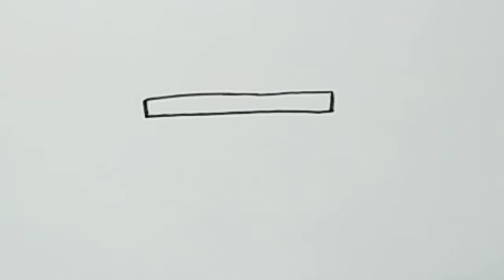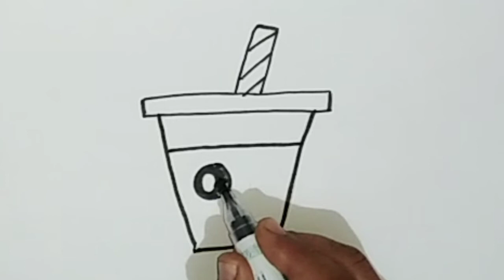كيفية رسم مشروب عصير للأطفال _رسم للأطفال كيفية رسم مشروب عصير للأطفال _رسم للأطفال